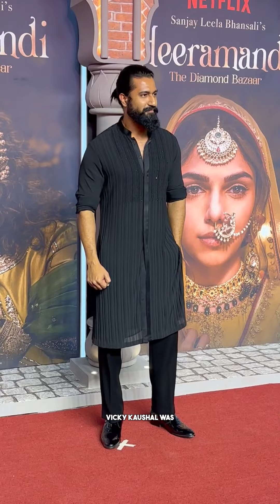Insights of Heeramandi Premiere !!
कौन कौन Stars पहुँचे Heeramandi के premiere pe..?